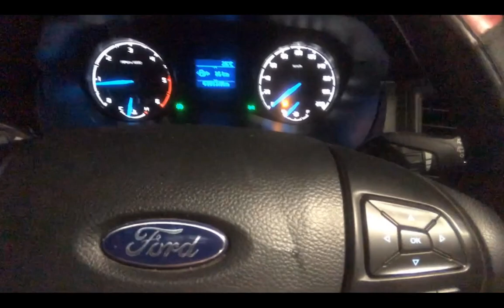NANGANAK YUNG ASO KO! (VLOG#2)